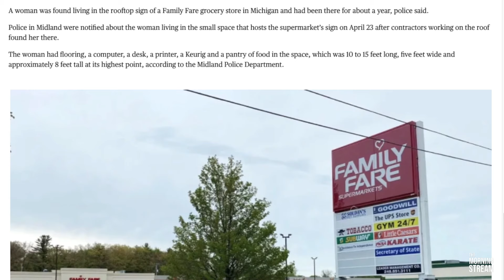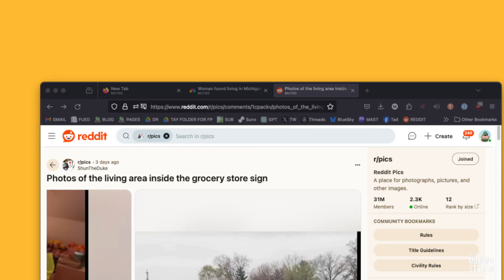TMS 2643: Suing Your Oates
You Get NO Niles, NO Daphne & No Lt Yar! Ibbott and Costello. DJ CoolWhip. What does the Colon Say? Alcoholic Fresca. Tiny home, huge pantry in basement. GRENADAH! Kung-Fu Chow-Chow. Sigfried & Roy: Attorney's at Law. Half the Money, All of the Mustache. TMS Kills the Sax. It's Budweiser All The Way Down. Proximity to Bean Forks. Orange is the new Gold and Black. Radiating The Joy Button With Amy and more on this episode of The Morning Stream.